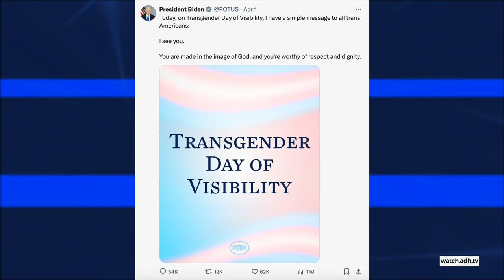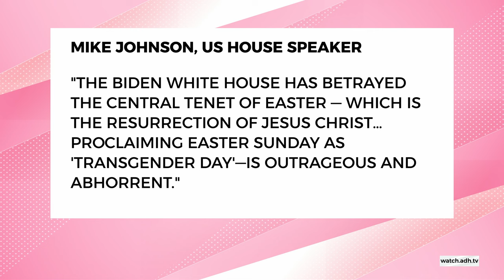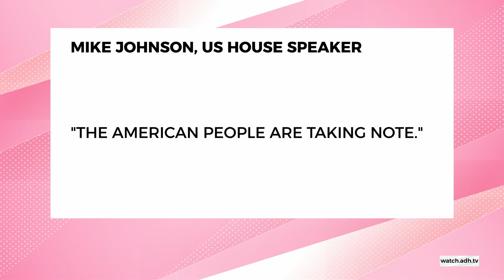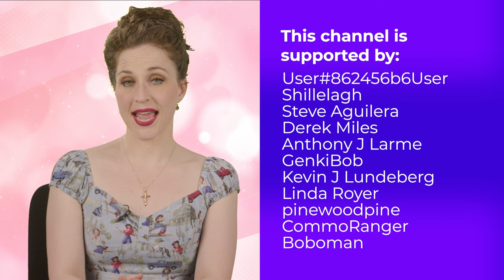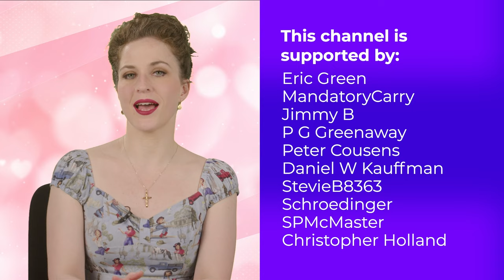Joe Biden Is TERRIBLE At Doing Easter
Watch me twice a week on ADH TV! Just create a FREE account; no payment required ever!

It's no secret the Democrats at least low-key dislike Christians. But it's hard to see how Joe Biden, a practising Catholic, could be just so, SO bad at doing Easter...